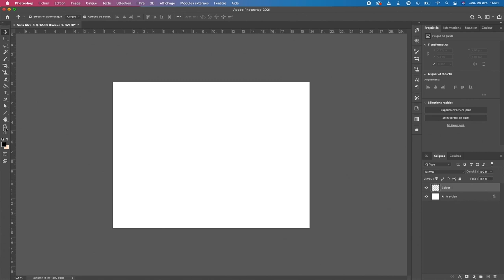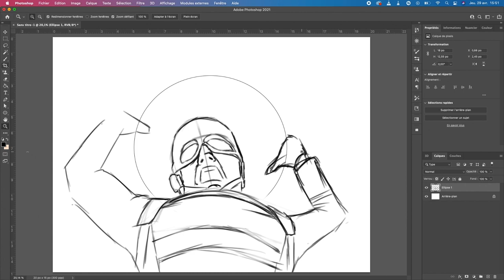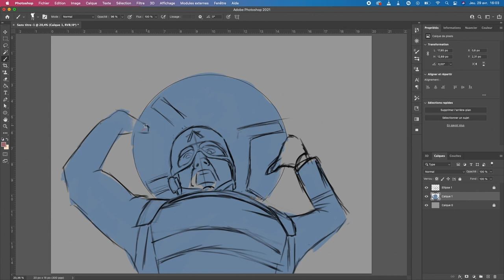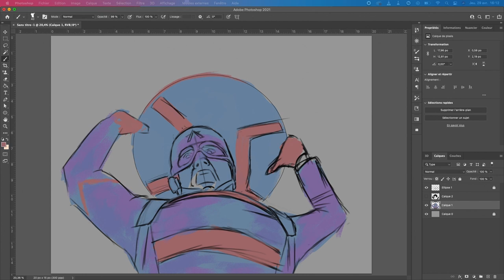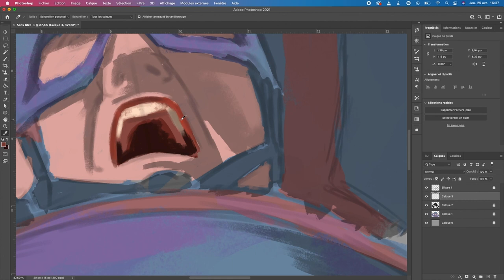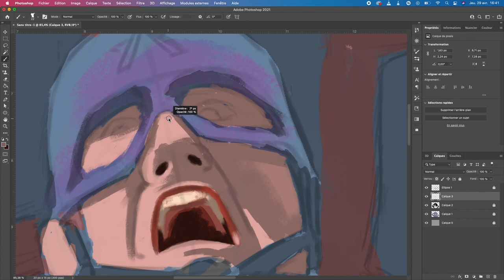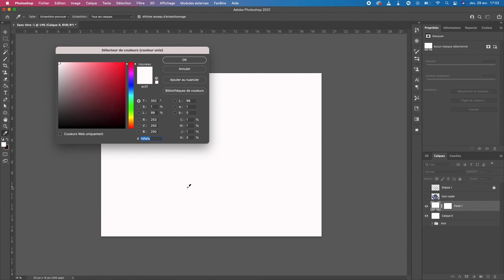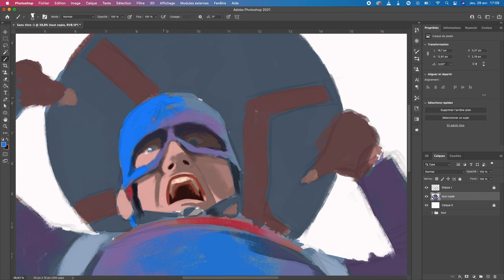Digital painting: Cap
hi everyone